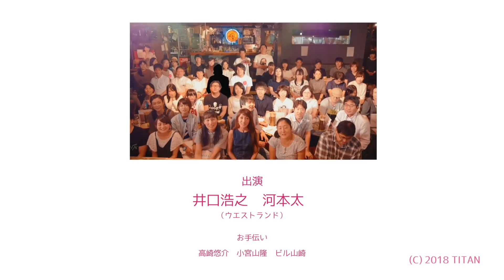ネコニスズ舘野さんのはしゃぎぶり - ウエストランド・井口のぐちラジ！ #1019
ウエストランドのぶちラジ！スピンオフ企画。
ぶちラジ！本編では言えないレベルの愚痴をウエストランド・井口が喋り続けます。